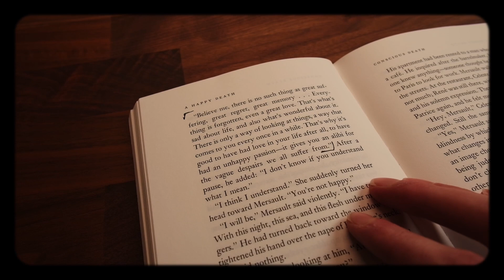weekly vlog | running, music talk (the cure, montell fish), book talk (albert camus)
a week from my life as a full time mentalist.

Running training, daily office business as a full time performer / mentalist, talking about new music / vinyls that was released this week (montell fish charlotte, the cure alone, arlie, ekkstacy, beach weather etc), new penguin series, hanging out with friends & some book talk (albert camus a happy death).

Hope you had a cozy time :)